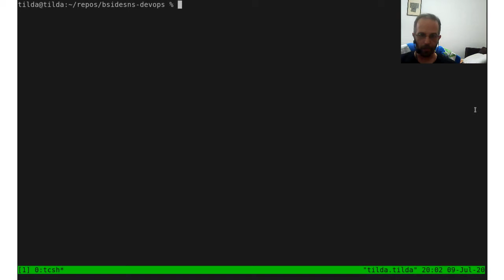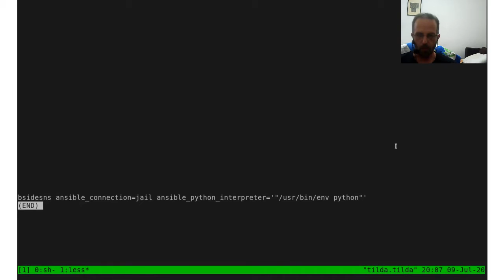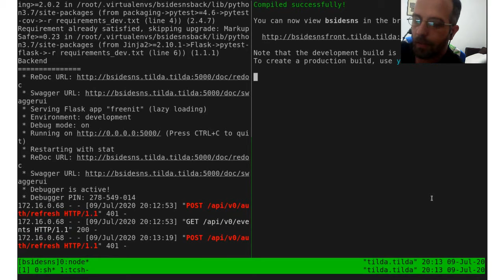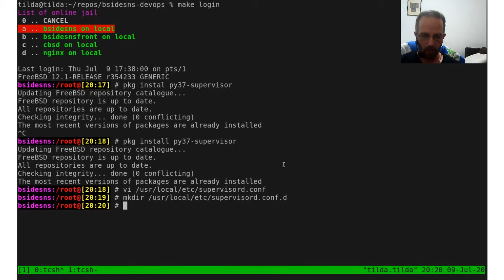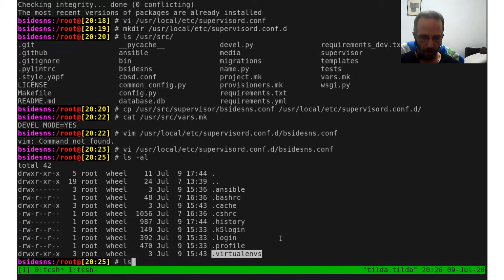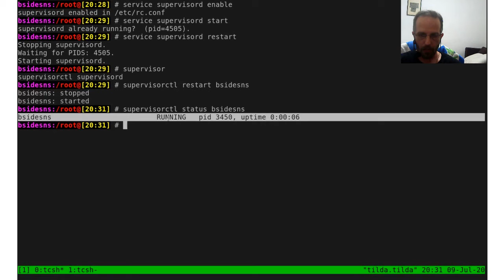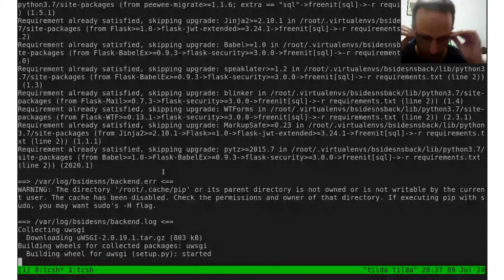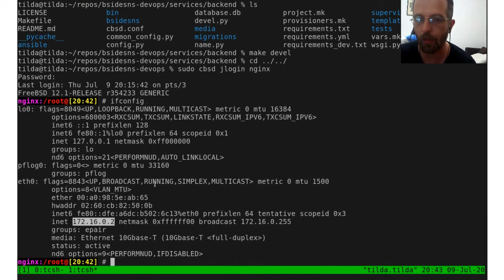DevOps Workshop 11: Spajanje Jail-Nginx sa Jail-Freenit-backend-om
Na ovoj radionici nastavljamo sa konfiguracijom Nginx u Jail kao i Freenit-backend sajta  i na kraju proveravamo da li mozemo da se ulogujemo na sajt